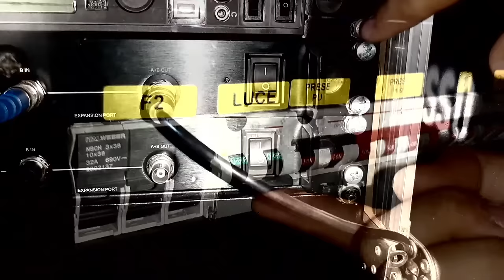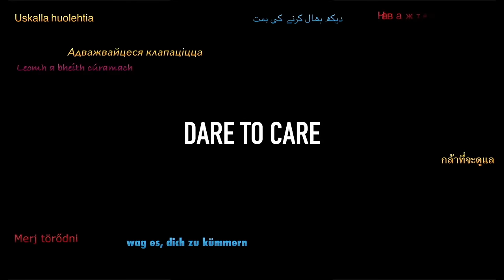Gen Rosso: "Together We Care" - UWW 2021 (Preview)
The Gen Rosso on its official YouTube channel, launches a concert entirely dedicated to the United World Week, as the closing of this important event which aims to involve as many people as possible in "daring to take care".

Se vuoi darci una mano per le iniziative della PAMOM attraverso le attività del Gen Rosso a favore dei giovani e dei rifugiati, non esitare a sostenerci!
Grazie!

Conto intestato a: PAMOM
IBAN: IT 50 H 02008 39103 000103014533
BIC/SWIFT: UNCRITM1383
Causale: Erogazione liberale per le iniziative PAMOM attraverso il Gen Rosso
• CAST •

- DIRECTION -

• Production Director: Raymund Estrada (Philippines)
• Music Director: Emanuele Chirco (Italia)
• Streaming Director: Massimiliano Zanoni (Italia)

- ON STAGE -

• Singers:
Adelson Oliveira (Brasil)
Helanio Brito (Brasil)
Jason Canta (Philippines)
Michele Sole (Italia)
Raymond Estrada (Philippines)

• Piano and Keyboards: Emanuele Chirco (Italia)
• Guitars: Juan Francisco Villalba (Argentina)
• Drums and Percussions: Ygor Saunier (Brasil)

• Solo Dancer: Klievert Espinoza
• Solo Dance Video Maker: Reneejo Lascano
• Higher Dancers:
Angela De Luca (Italia)
Anna Mae Hernandez (Philippines)
Clara Espino (Panama)
Faith Mañeja (Philippines)
Ladyliz Denaya ( Philippines)
Laxman Khadaksingh kami ( India)
Lourdes Guillermo ( Spain)
Marron Sepino ( Philippines)
Peter Paul Mañeja ( Philippines)
Renatina Grazia Lipasana ( Philippines)

- TECH TEAM -

• Broadcast and FOH Mix Engineer: Francesco D’Agostino (Italia)
• Stage Mix, RF Management Engineer: Alejandro Serrano (Ecuador)
• Light Designer: Pablito Avilés Justiniano (Bolivia)
• Visual FX & Projections: Pablo Stenico (Argentina)
• Broadcast Technitian: Vagner Casagrande (Brasil)
• Video Switcher: Dimitür Plachkov (Bulgaria)
• Camera Operator 1: Leo Belgica (Philippines)
• Camera Operator 2: Leo Geumrok Han (South Korea)
• Camera Assistant: Gianluigi Conte (Italia)
• Teleprompter: Leandro Ramirez (Argentina)
• Photography: Jena Espelita (Philippines)
• Video Making: Auriane

- ON MANAGMENT -

• Administration: Lode Valerio Ciprì (Italia) - Ciro Ercolanese (Italia)
• Business and Economics: Luigi Maffoni (Italia) - Antonio Garcia (Spain)
• Press and Communications: Tomek Mikusinski (Poland)
• Booking and Tour Promoter: Valerio Gentile (Italia)
• General Manager: José Juan Quesada (Spain)